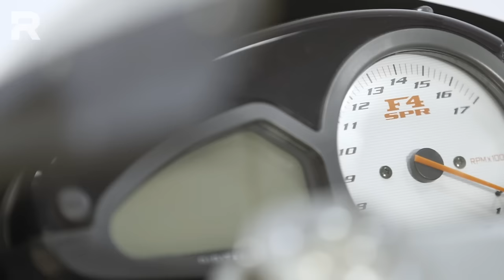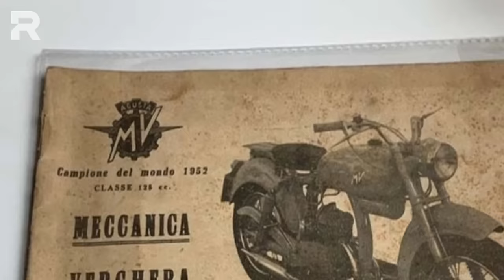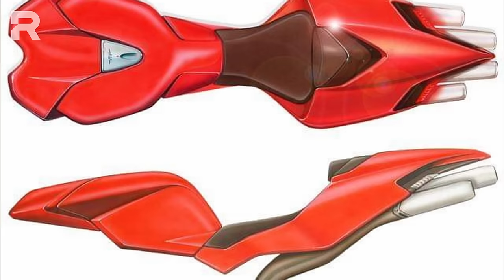Le moto che hanno fatto la storia - I segreti e il design della MV Agusta F4 - RED LEGEND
Ci sono moto che passano e vanno, altre che restano impresse nella memoria di chi le ha possedute. Altre ancora che fanno la storia e diventano leggenda. Moto che vanno oltre il semplice essere moto, ma figlie dei colpi di genio di ingegneri e designer. Dopo il loro arrivo, il mondo non è più lo stesso. In questo episodio di RED Legend parliamo di MV Agusta F4

⬇️ NAVIGA IL VIDEO PER ARGOMENTI ⬇️
00:00 Prefazione di Stefano Cordara
01:43 La storia della MV Agusta F4
08:02 Il motore a valvole radiali fatto dalla Ferrari
10:07 Tamburini e il design della MV Agusta F4